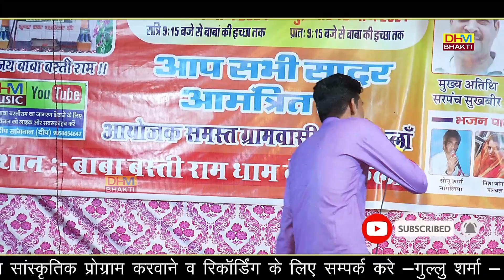एक बार नाम लेने सी ही सभी कष्ट दूर बाबा बस्ती राम || Uttam Berli Kalan || Dhm Bhakti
भजन कीर्तन जागरण करवाने के लिए सम्पर्क करे : 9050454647
Top Videos/Bhajans  of Surbhi Sharma
Singer :Uttam Berli Kalan
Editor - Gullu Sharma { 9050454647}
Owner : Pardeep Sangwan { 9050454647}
KhatuShyamBhajan
NewBhajan
DHM
Surbhi Sharma
NewBhajan2019
bhajanmatarni

surbhi sharma ,surbhi sharma ke bhajan,surbhi sharma ,Raju Bavra, Tivankal Sharma,Abishek nama ,Vimal dikhisit,stage show